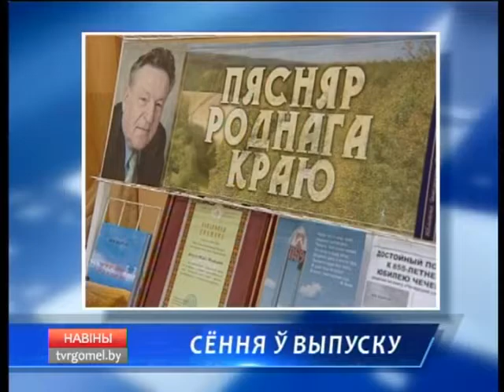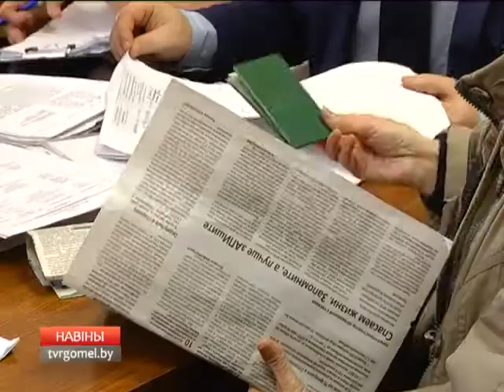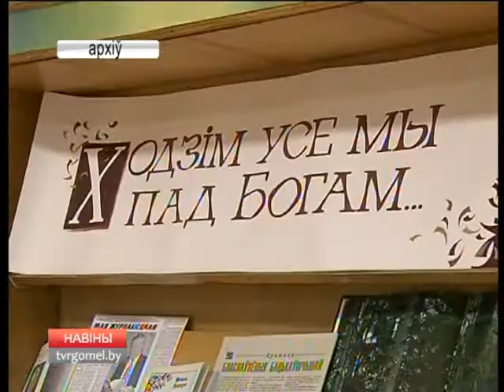23 02 2017 НОВОСТИ